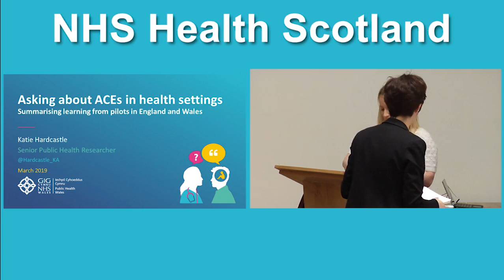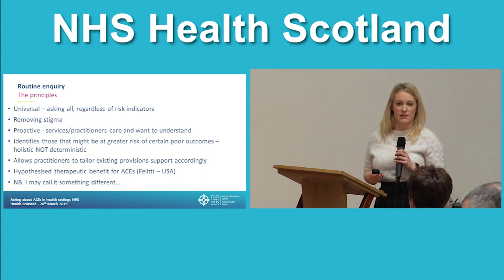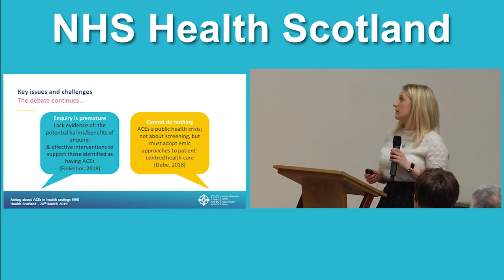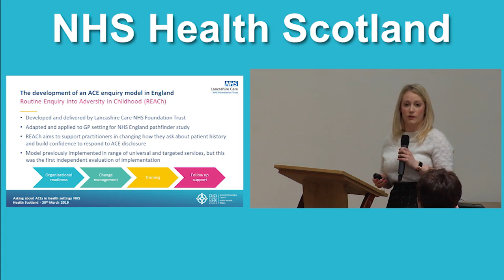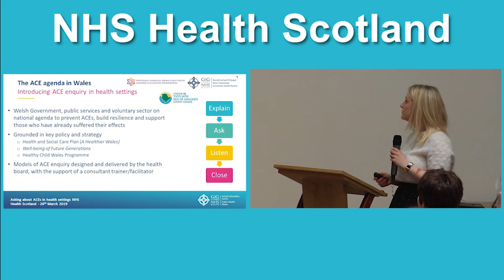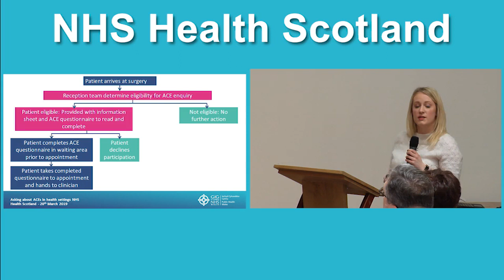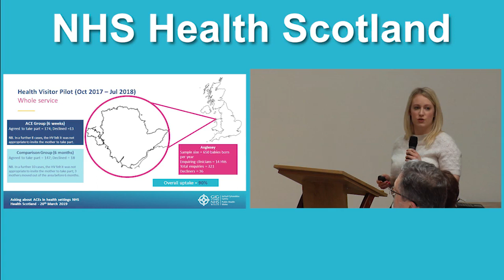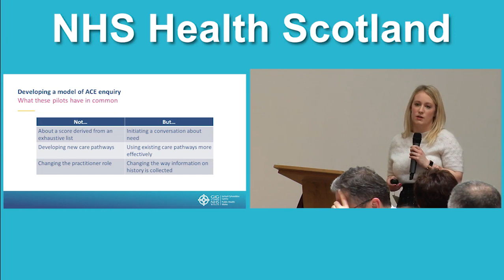Katie Hardcastle, Public Health Wales, Part 1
In this presentation Katie introduces the concept of ACE Enquiry and summarises the global research. She then outlines current debates and challenges around ACE Enquiry and describes the pilot studies evaluated in England and Wales.